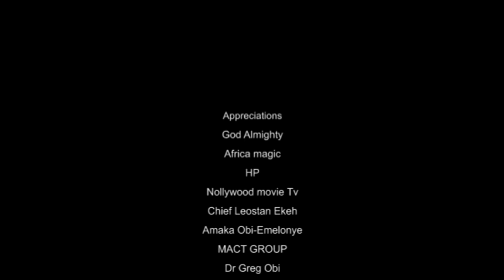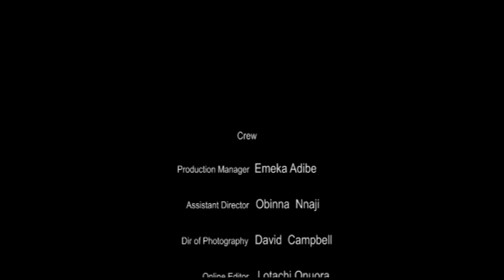The Calabash Episode 15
Chinda has a plan and Nengi is not safe.
With Kevin and Doris still scheming, we get introduced to the Group Managing director of Alpha Bank. Not  even he can excape the Chinda magic.
And as the new regional Director, Chinda has her eyes set on a bigger fish- the Governor of the state.